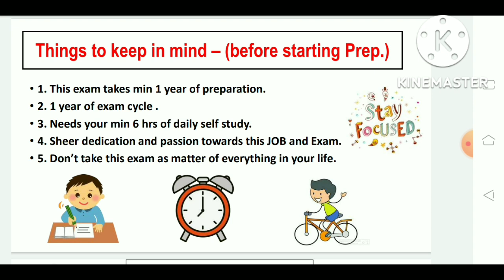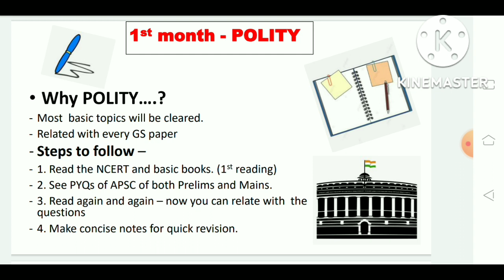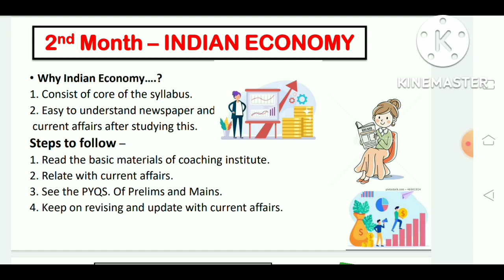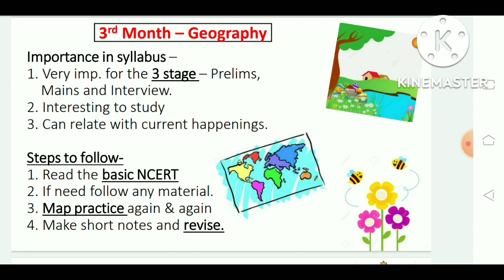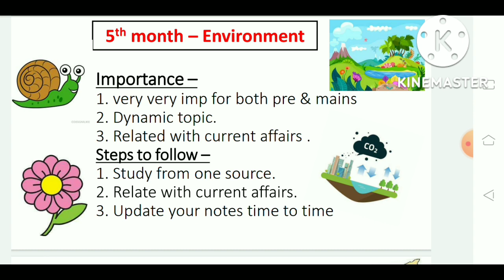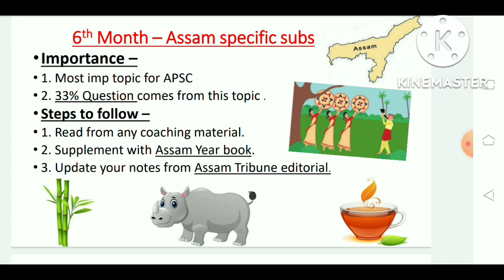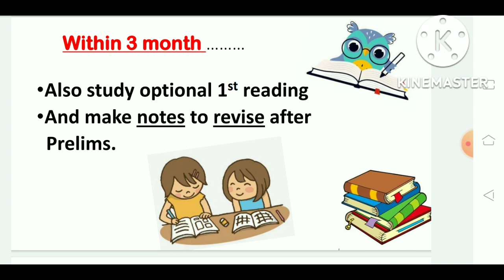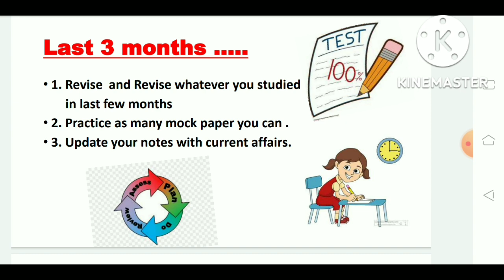One Year Plan for APSC CCE 2022 preparation 🙂📝|| ১ বছৰ ৰ plan APSC CCE 2022 ৰ কাৰণে